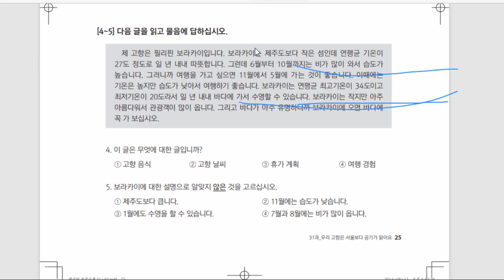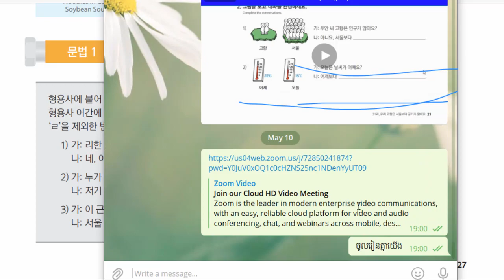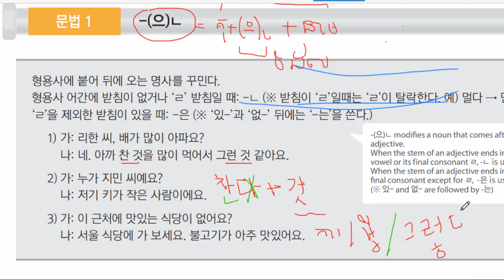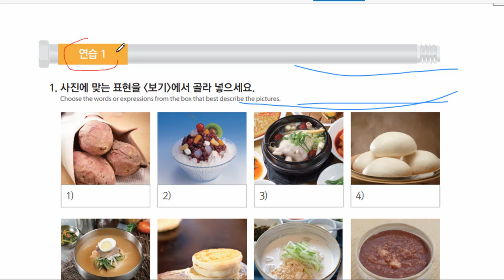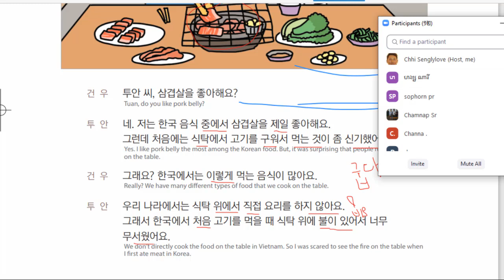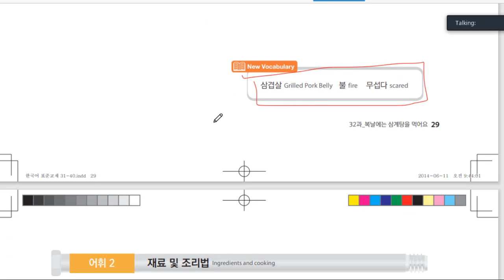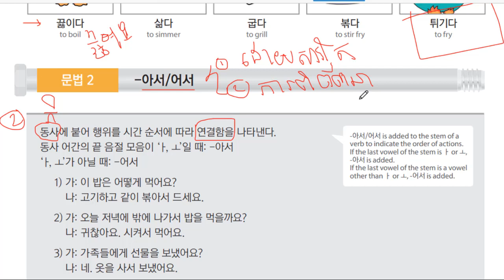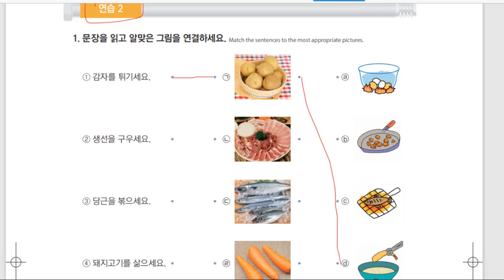Korean for EPS TOPIK Test 32 한국어 표준교재 32과 មេរៀនទី32 រៀនភាសាកូរ៉េដើម្បីប្រឡងទៅធ្វើការនៅប្រទេកូរ៉េ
Korean for EPS TOPIK Test 32한국어 표준교재 32과 មេរៀនទី32 រៀនភាសាកូរ៉េដើម្បីប្រឡងទៅធ្វើការនៅប្រទេកូរ៉េ